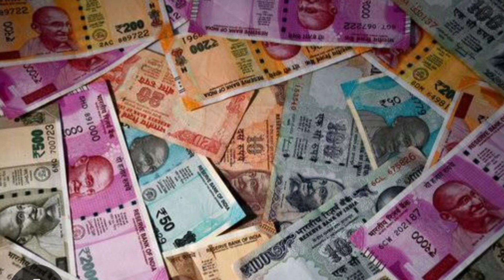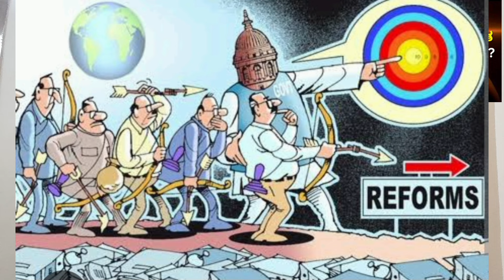ಶ್ರೀವರಮಹಾಲಕ್ಷ್ಮೀವ್ರತ - ಶ್ರೇಷ್ಠ ಪೂಜಾ ಕಾಲ -ರಾಶಿಫಲ -ಸಂಧಿಕಾಲ -VARAMAHALAKSHMI Pooja Time & RashiPhal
ಶ್ರೀ ವರಮಹಾಲಕ್ಷ್ಮಿ ವ್ರತ ಹಬ್ಬವು 2024 ಆಗಸ್ಟ್ 16 ಶುಕ್ರವಾರ ಶ್ರಾವಣ ಶುಕ್ಲ ಏಕಾದಶಿಯಂದು ಆಚರಿಸಲಾಗುತ್ತಿದೆ ಈ ಬಾರಿಯ ಹಬ್ಬಕ್ಕೆ ತಿಥಿ,ನಕ್ಷತ್ರ ಸಂಕ್ರಮಣ ಸಂಧಿ ಗಳು ಇರುವುದರಿಂದ ಉತ್ತಮ ಕಾಲದ ಪೂಜಾ ಸಮಯ, ದಿನದ ಫಲ 12 ರಾಶಿಗಳ ಫಲ ಹಾಗೂ ಸರಳವಾದ ಪೂಜಾ ಮೂಲ ಮಂತ್ರಗಳನ್ನು  ಈ ವೀಡಿಯೋದಲ್ಲಿ ನೀಡಲಾಗಿದೆ